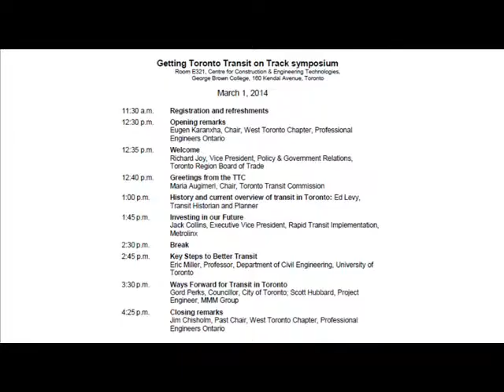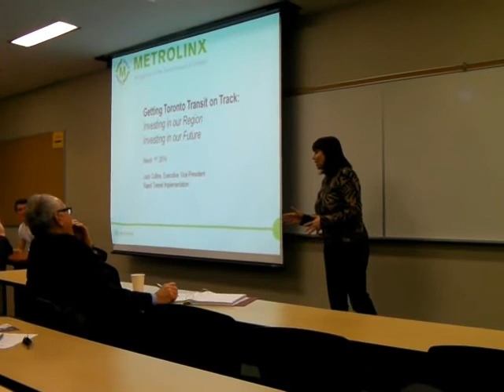Maria Augimeri's History of the 1995 Cancellation of the Eglinton Subway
Councillor Maria Augimeri, Chair of the Toronto Transit Commission, offers her personal history of the 1995 cancellation of the Eglinton Subway.